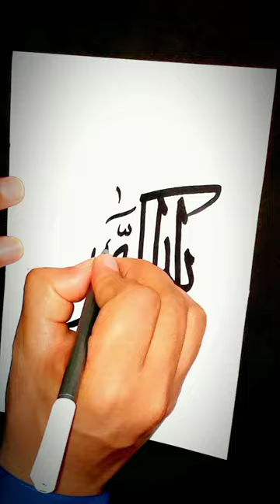Arabic calligraphy video by Hafiz Hamid Raza